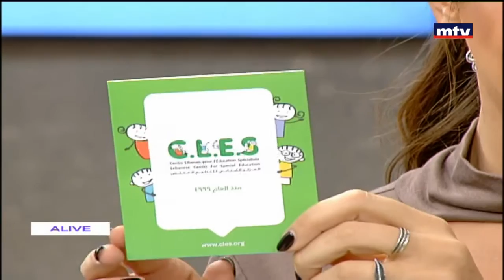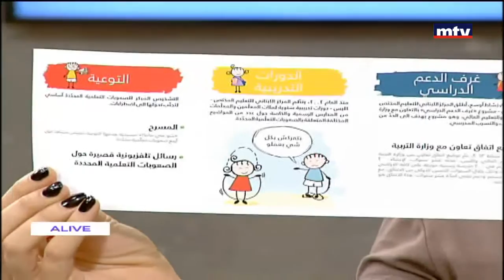''CLES'' - Carmen Chahine Debbane - Dr.Sylvie Valint